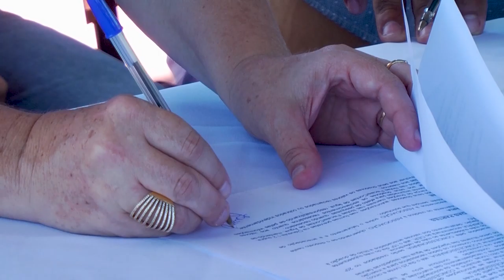Início do projeto Cliente Solidário